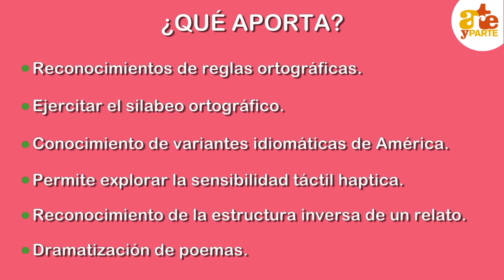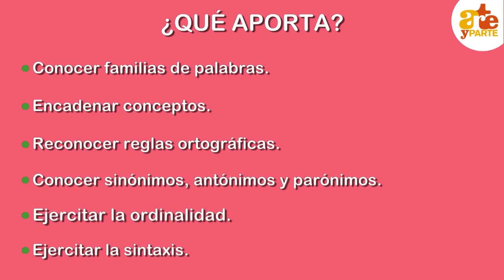¿QUÉ APORTA EL CURSO? Palabritas y Palabrotas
Aquí se describen los aportes y beneficios que se obtienen de esta capacitación online. Este curso es una producción de la Asociación Arte y Parte, educar y crecer con arte y se ofrece en forma online.